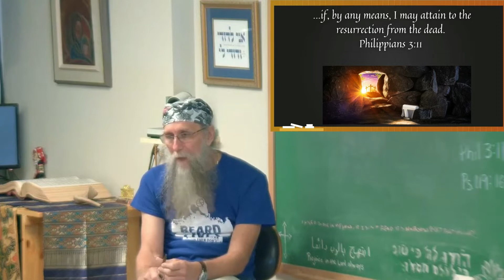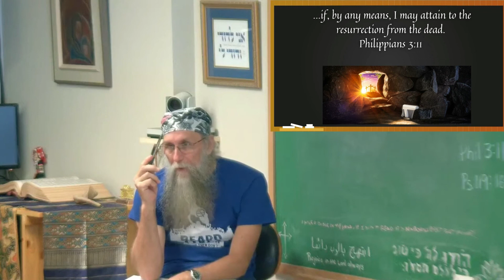The Spirit of the Antichrist